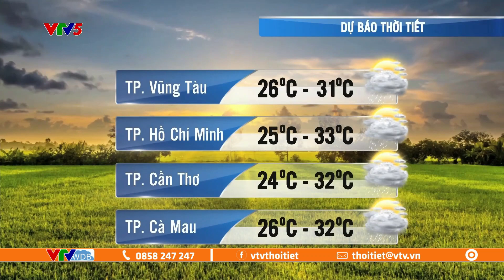Dự báo thời tiết ngày mai 29/9/2023 | Bắc Bộ, Bắc Trung Bộ mưa to giảm | VTVWDB